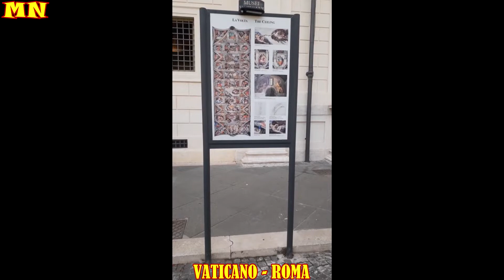MUSEUS DO VATICANO - MARCIO NAVARRO E CRIS BRASIL EM ROMA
E me siga no Instagram!!! @marcionavarrodub
Muito Obrigado